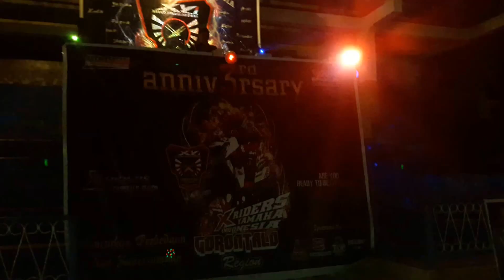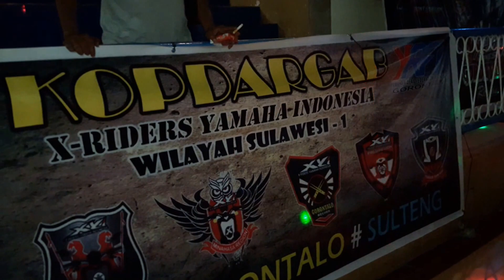3rd Anniversary XYI Gorontalo - Prepare 5